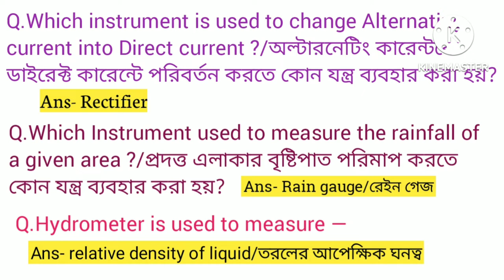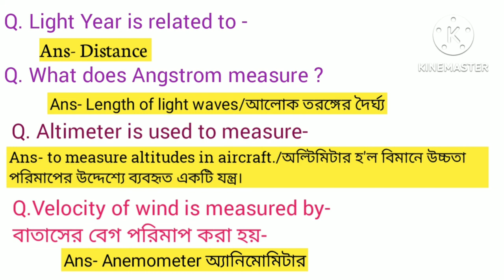Famous Scientific Instruments & Their Usage || বৈজ্ঞানিক যন্ত্রপাতি || for competitive exams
This is an educational channel and I upload general knowledge question answer in this channel on science,Indian history,Indian geography, world Geography, Sports, Awards & Honours,Indian polity & constitution & also interesting GK question answer video in English and Bengali for all competitive exams.

study tutorial current affairs
books and authors current affairs
famous women current affairs
person in news current affairs 2022
current affairs
India rank in index 2021
India's ranking of various index in 2022
Index rankings in india
schemes of government of India 2021
schemes of government of India 2022
January current affairs 2022
January -December 2021 current affairs
first woman personalities in India 2022
CM and governor of India 2022
CM and governor of India list
headquarters of international Organisation
capital and currency GK tricks
CM and governor GK tricks
important books and authors name
Mughal Empire
history GK questions and answers
geography GK question and answers
Indian history MCQ
cities and rivers MCQ
city and capital name--